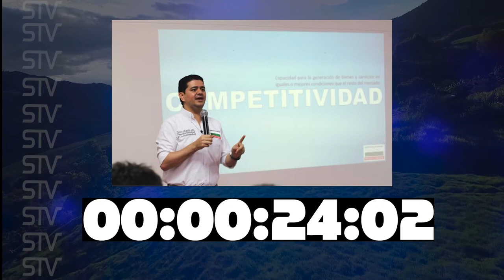EL ORIENTE EN 60 SEGUNDOS 12 DE FEBRERO DE 2017